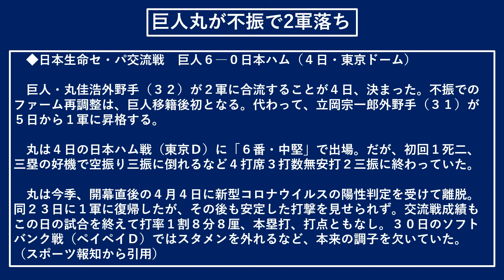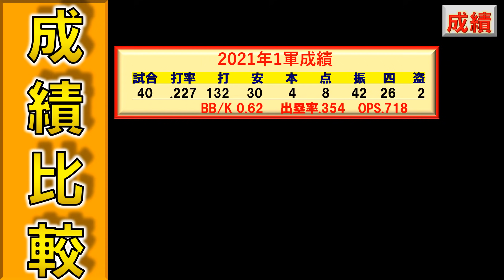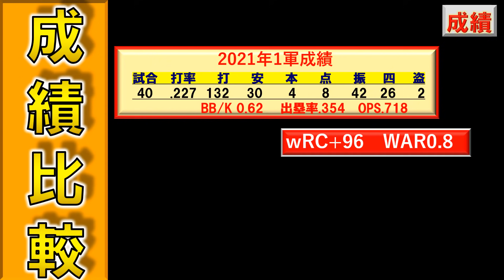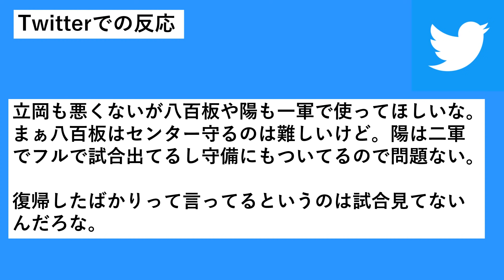巨人 不振の『丸佳浩』がついに２軍落ち！代わりに好調の『立岡宗一郎』が１軍昇格へ！ 丸は不振での２軍落ちは実に９シーズンぶり！不振の原因を探ってみた！